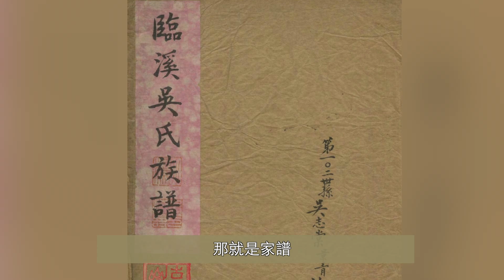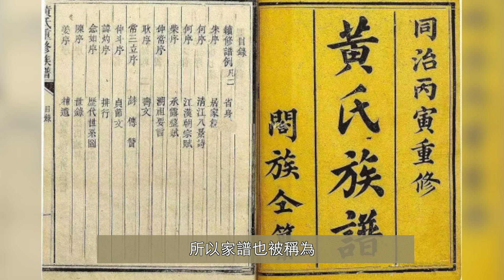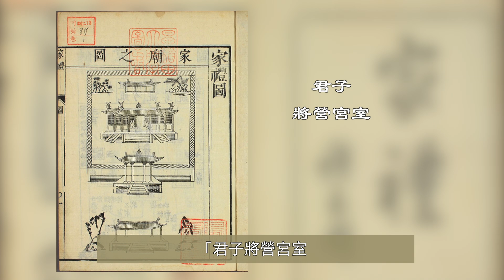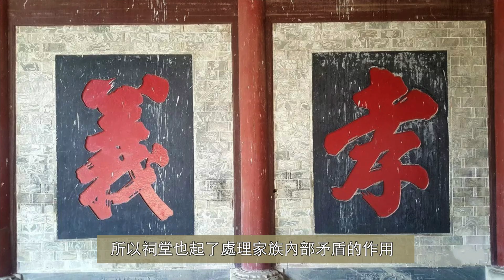安頓身心的路徑--古時家譜宗祠 | 家譜 族譜 族譜修訂 姓氏家族 家譜文化 | 宗祠 祠堂 家廟 祠廟 | 身心安頓| 林志玲 婚禮 吳氏宗祠 | 古建築 | 文化遺產 | 傳統文化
面對現代社會的種種嘈雜與煩惱，雅蘭和您一同探尋中國傳統文化中身心安和之道。安和系列內容將分為三季：第一季「人與自然之和」（從第1集「天地有大美而不言」至第14集「中國園林」）第二季「人與人之和」（從第15集「人生短暫 選擇簡單」至今）第三季「人與心之和」

安和系列第二季「人與人之和」 第17集：「安頓身心的路徑--古時家譜宗祠 」